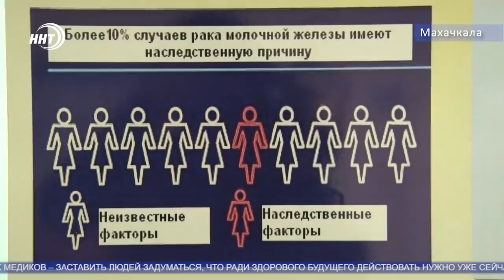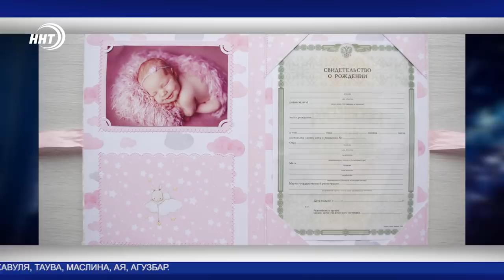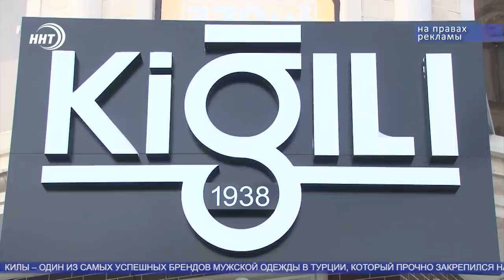Новости Дагестана за 11.02.2020 год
1.Одну из главных магистралей города обещают основательно отремонтировать. Проспект Шамиля преобразится в ближайшие два года.
2.Профилактика лучшее лечение. Дагестанцы получили возможность пройти бесплатную диагностику онкологии в рамках Акции ко Всемирному Дню борьбы с раком
3. В целях укрепления международного сотрудничества. В Дагестан прибыла делегация из Королевства Бруней.